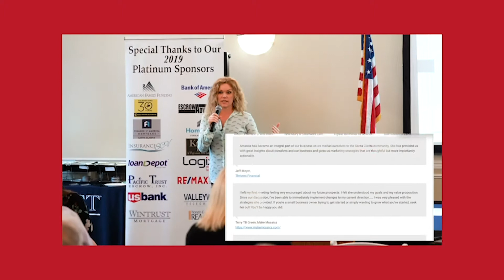Power of Video- Vlog and Testimonials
Amanda shares her video experience with a group of Real Estate Professionals, and how she realized she preferred video over writing a blog.  She also shares how she wasn’t comfortable on video in the beginning, so she used it to get testimonials from those who worked with her consulting business.  She can then use those for marketing her services.

Amanda Benson is an entrepreneur and owner of Ask Amanda Consulting, a business consulting service she built out of the need to help business owners solve the problems they have as owners and operators.  Her mission in life is to make a difference and her motto is, if she can’t help you, she will connect you with someone who can.

Amanda has been recognized as an emerging leader by the SCV Signal’s Top 51 as well as spotlighted as an Entrepreneur by College of the Canyons.  She is very active in the non-profit world doing all she can to pull off successful events raising money for local charities in Santa Clarita.

Amanda is also currently the Managing Director of Burbank Fitness Club a gym located in the heart of the media district of Burbank, California.  She helped completely rebrand, renovate and rebuild the gym.  She is also the Director of Business Development for Thomas Realty Co., a property management company also located in California, where she is constantly looking for smart ways to grow their portfolio.